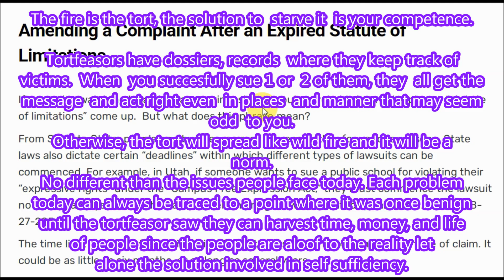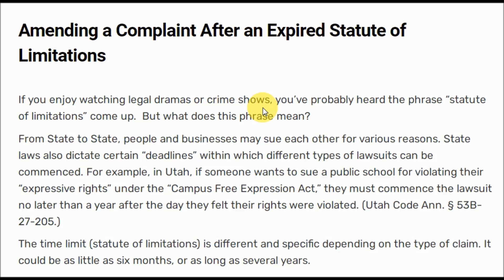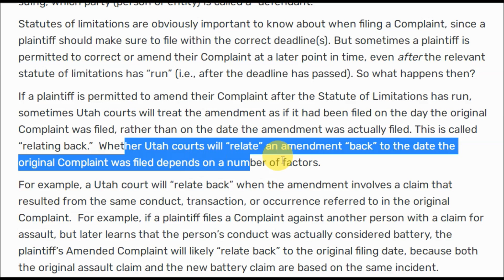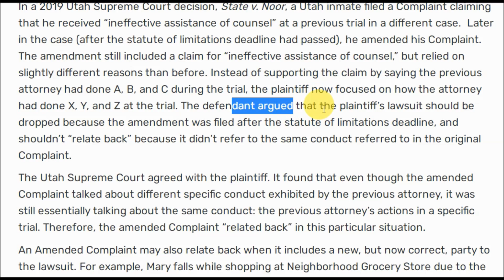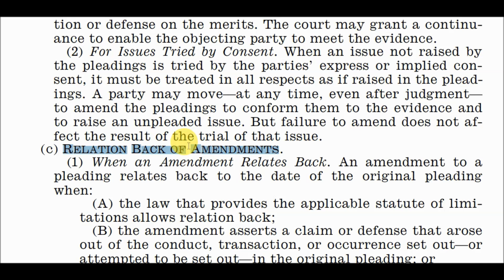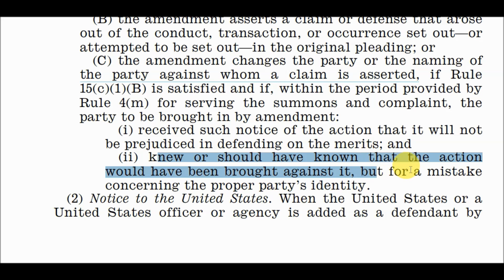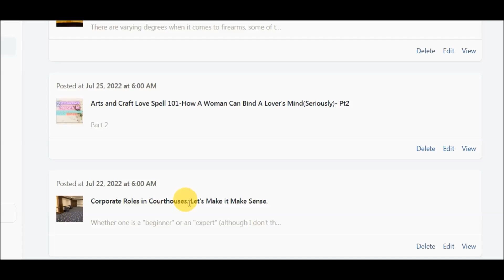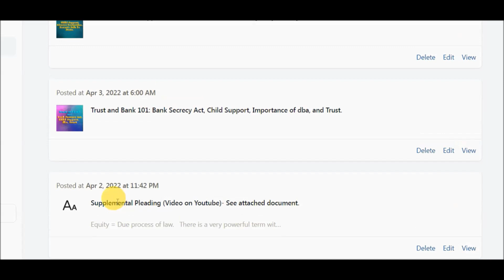Suit 101: Amending Complaint After Statute of Limitation - 2 Ways.